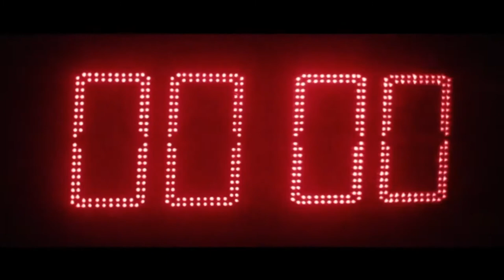Epic Inspirational and Cinematic Motivational Background Music No Copyright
● If you need a license for your project, you can purchase a license via CD Baby.